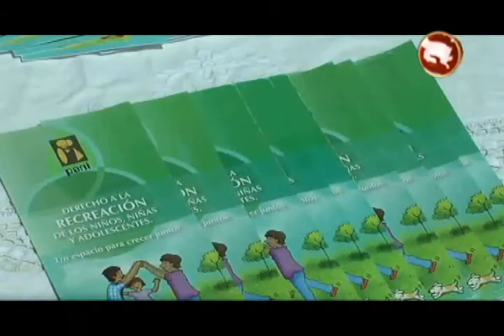Previenen a la población sobre la violencia en Ciudad Neily